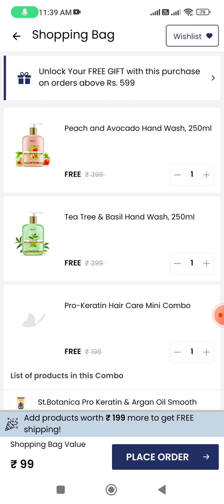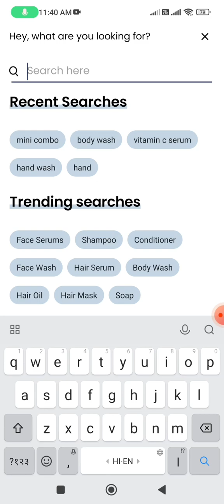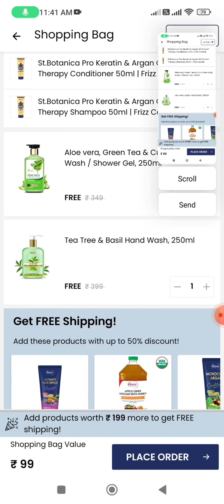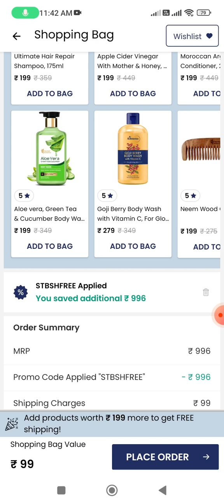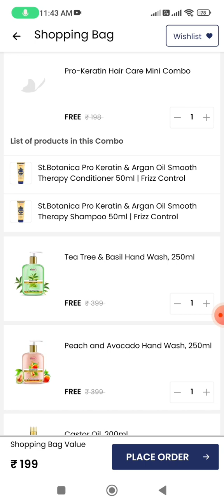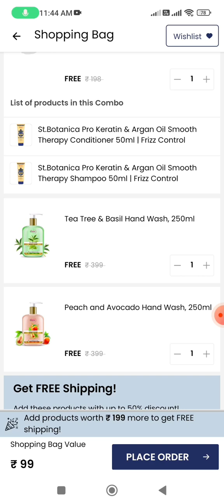FREE Products 😱 st. botanica/ St. botanica offers / how to get free products /rahoversatile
Products Links -

💕 Share your love :
☑️ and click on the 🔔 button.

Thanks

The effect of the products may be different on other people due to skin type and other factors.